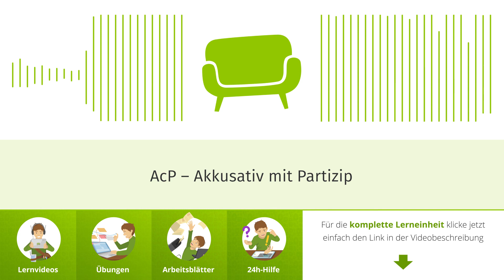AcP – Akkusativ mit Partizip einfach erklärt | sofatutor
Das Video in voller Länge findest du Du möchtest mehr zum Thema AcP Latein wissen, dann klicke – Hier erwarten dich jede Menge Lernvideos, interaktive Übungen und Arbeitsblätter zum Ausdrucken. Alles zur Thematik Akkusativ mit Partizip Latein schnell und einfach erklärt!